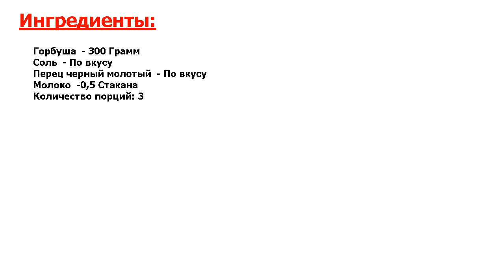Горбуша в молоке в духовке Рецепт, пошаговый, как приготовить, видеорецепт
Это круто. Горбуша в молоке в духовке получается не только очень вкусной, но и довольно сочной за счет того, что она готовится в молоке. Подавать ее желательно к столу исключительно в горячем виде.